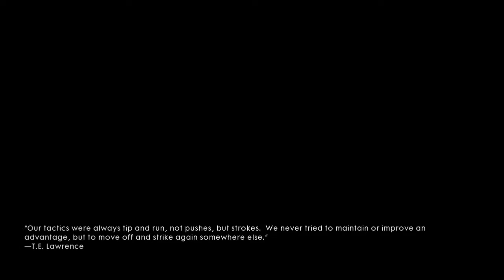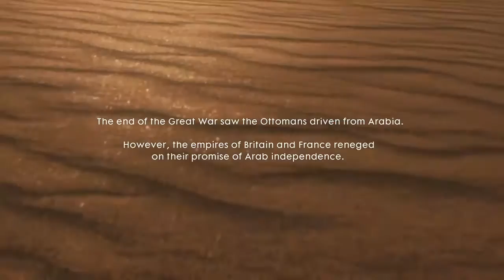Battlefield1| PART 3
BF1 EP2 2/2